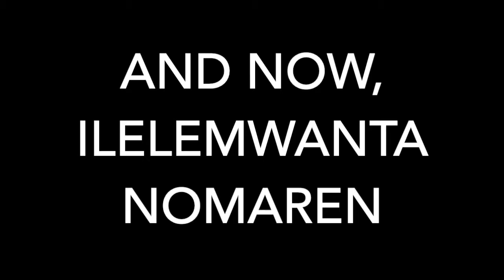What Is Love? | Ilelemwanta Nomaren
In our guide to redemption and salvation in Christ's Kingdom, we'll talk about Christian love.

Love is one of the most powerful human emotions, and it can drive us in many unexpected ways. But what does God say about it? How are we supposed to deal with love as Christians?

This video will explain the spiritual nature of love and will lay out the different ways we can experience this feeling. It will also explain the most important relationships of all: the love between God and us.

Do you want to share your opinion with us? Use this link!